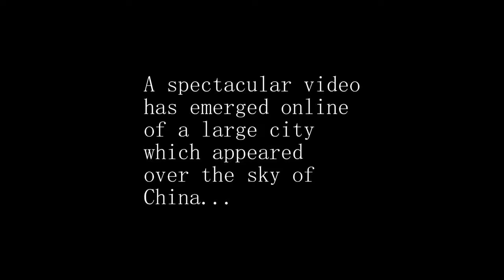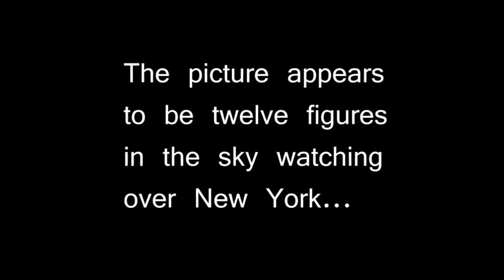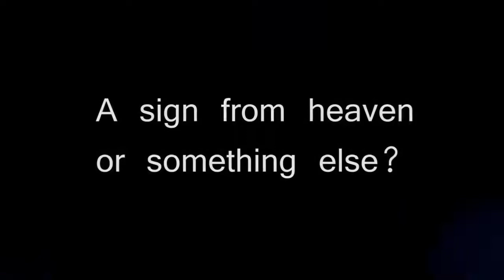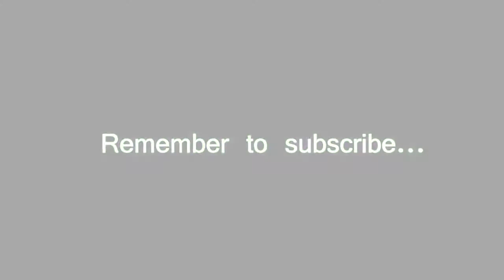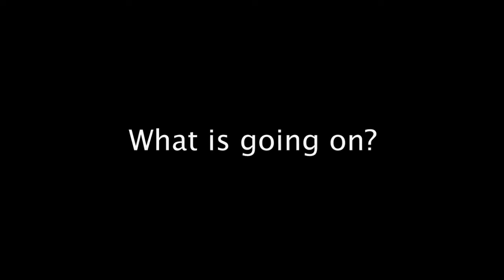The "Floating City" phenomenon. Hologram? Mirage? The skylines have not been identified yet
This is a compilation of the various sky anomalies...